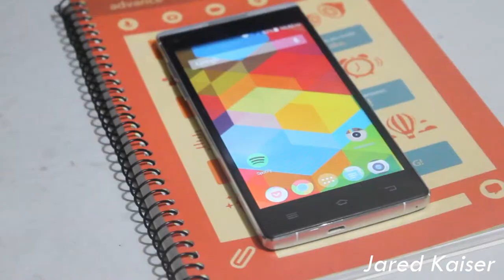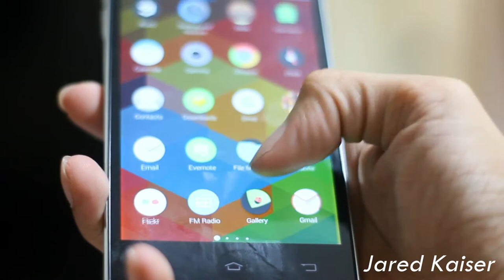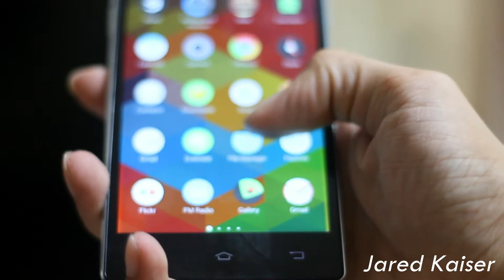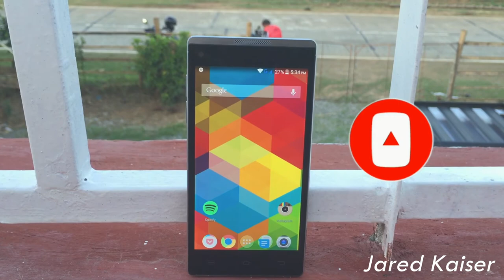Kata i4 32GB the phone brand you never heard of - Review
5″ HD IPS display (720 x 1280 resolution, 294ppi)
1.7GHz MediaTek MT6592 octa-core processor
2GB RAM
32GB internal storage
16mp rear-facing autofocus camera
8mp front camera
2,300mAh battery

My PC
AMD A8 7650K
R7 Graphics
8gb DDR3 Ram